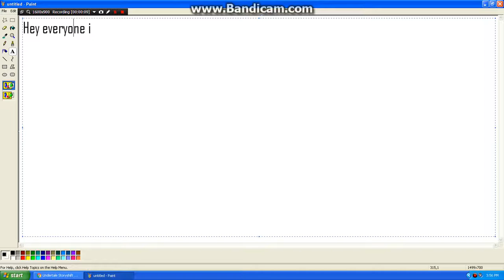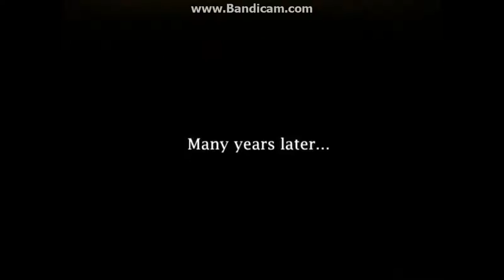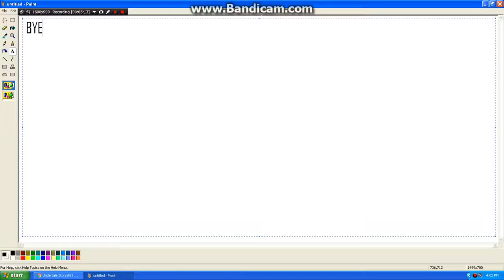UNDERTALE 3D CHECK ( SO WEIRD )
Today i will check out UNDERTALE 3D and i have a result about glitchs
1. Why Frisk still can walk when she sit on ground
2. Why i can walk on stair